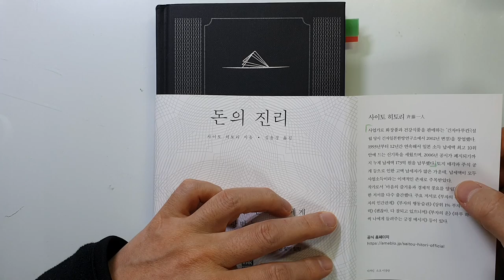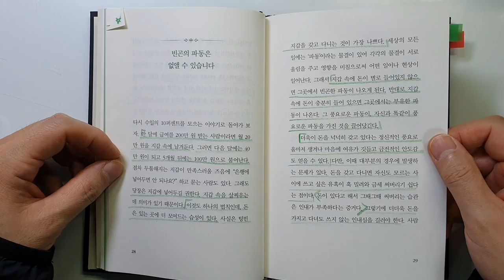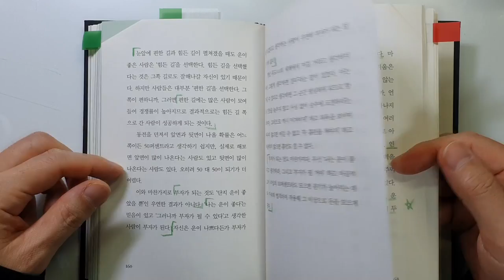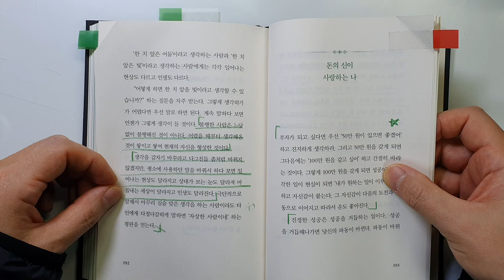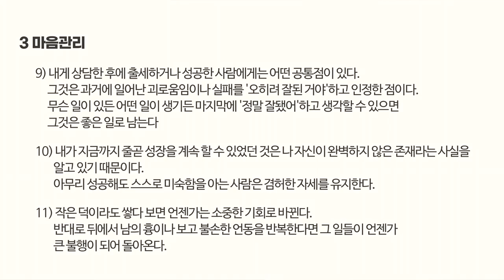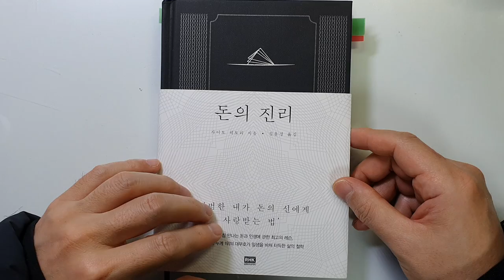일본 납세 누계 1위의 대부호가 일생을 바쳐 터득한 돈의 진리 사이토 히토리 부|성공|재테크@세상의모든책들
돈의 진리/사이토 히토리 지음/ 출판사 : RHK /발행일 : 2006년

안녕하세요
이번 시간에는 사이토 히토리의 '돈의 진리'를 리뷰하였습니다.

저자는 일본의 대부호로 알려져 있는 분이시고요
우리나라에서도 많은 베스트셀러를 내신 작가이기도 하십니다.

처음에 책을 보았을 때는 책 페이지수도 적고, 사이즈도 작아서 좀 얕잡아 봤는데요(^^)
'읽으면서 와 이렇게 군더더기 없이 좋은 내용만 있다니' 하면서
정말 재미있게 읽었습니다.

여러분께도 많이 도움이 되었으면 좋겠습니다.
요번에도 요약을 했는데요.. 책의 내용과 많이 겹치네요.
자기계발 서적은 요약을 생략할까도 생각하고 있습니다.

계속 날씨가 추워요.

감사합니다.